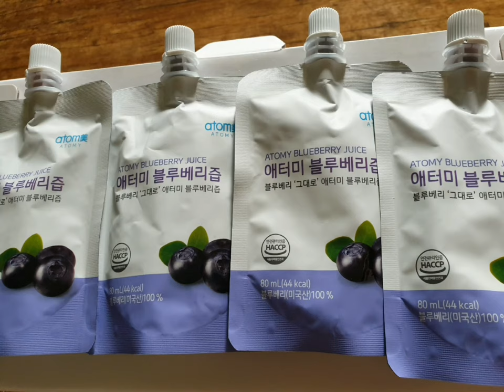8월리뷰제품_알찬견과_생과즙그대로오렌지주스_블루베리즙_바쏘포도씨유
회사에서 제공해주는 제품을 쓰고 솔직한 리뷰를 합니다.
8월 신청 제품은
신선하고 알차고 맛있는
눈에 좋은 캘리포니아 최고 블루베리100%
최고의 오렌지 저온착즙
다이어트에도 안심 이태리 최고
건강하고 신선하고 믿을수 있는 먹거리
애터미 제품 리뷰 기대해주세요. ❤ 👍